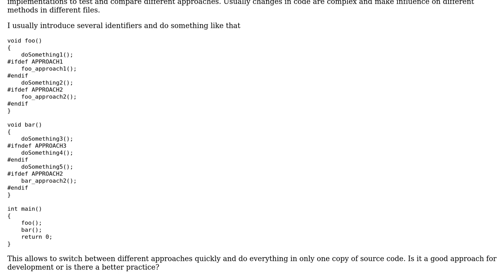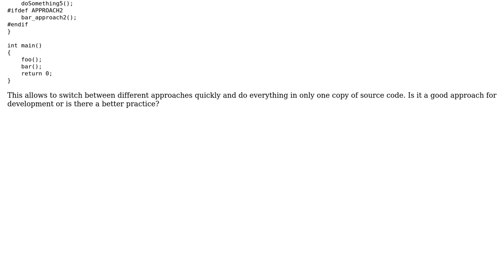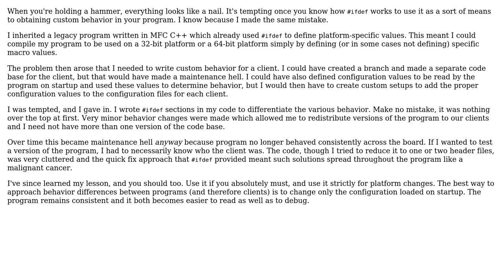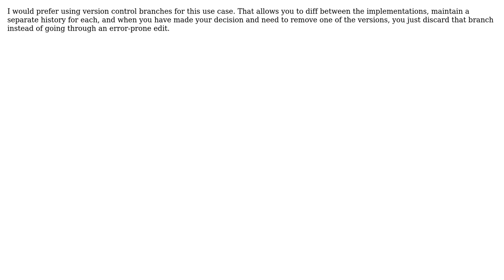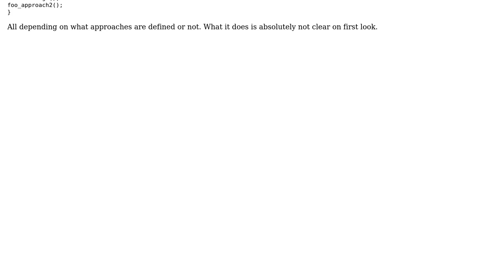Software Engineering: Using ifdef to switch between different types of behavior during development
With thanks & praise to God, and with thanks to the many people who have made this project possible! | Content (except music & images) licensed under CC BY-SA | Music | Images & others | With thanks to user Yury Shkliaryk user Pieter B user Neil user Karl Bielefeldt user Erdrik Ironrose and the Stack Exchange Network Trademarks are property of their respective owners. You are responsible for your own actions.